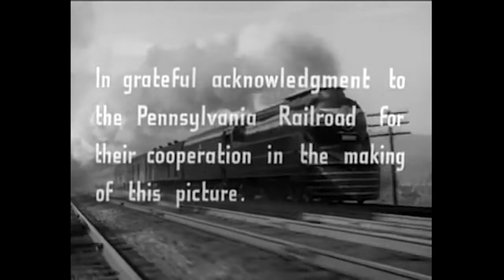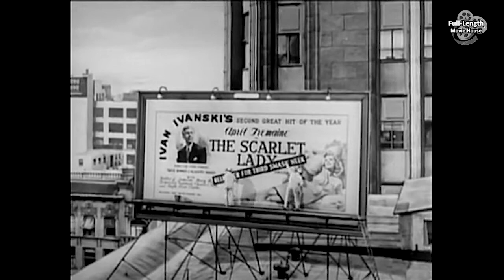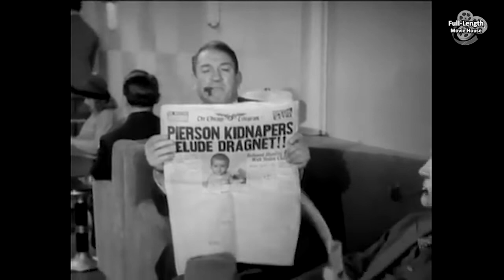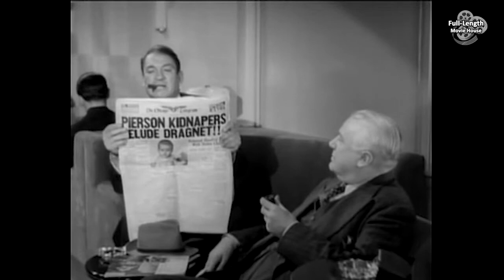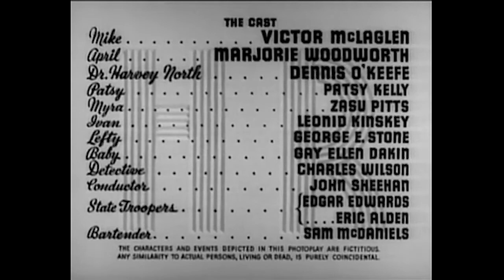Broadway Limited (1941) — Screwball Comedy / Victor McLaglen, Dennis O'Keefe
Movie Director Stages a Publicity Stunt that Gets Out of Control...

Plot (may contain spoilers): Movie director Ivan Ivanski (Leonid Kinskey) stages a publicity stunt involving actress April Tremaine (Marjorie Woodworth), railway worker Mike Monohan (Victor McLaglen), and a baby (Gay Ellen Dakin), which turns into a real kidnapping, leaving Tremaine caught in the middle.

Broadway Limited is a 1941 American film directed by Gordon Douglas and starring Victor McLaglen, Dennis O'Keefe and ZaSu Pitts. The film takes its name from the Broadway Limited train that the Pennsylvania Railroad used to run between New York and Chicago.

Cast
Victor McLaglen as Maurice "Mike" Monohan
Marjorie Woodworth as April Tremaine / Mary Potter
Dennis O'Keefe as Dr. Harvey North
Patsy Kelly as Patsy Riley
ZaSu Pitts as Myra Pottle
Leonid Kinskey as Ivan Makail Ivanski
George E. Stone as Lefty
Gay Ellen Dakin as Baby
Charles C. Wilson as Detective
John Sheehan as Conductor
Edgar Edwards as State Trooper
Eric Alden as State Trooper
Sam McDaniel as Train Porter
J. Farrell McDonald as RR Line Supt. Mulcahy (uncredited)

This document includes material from the Wikipedia article "Broadway Limited (film)"